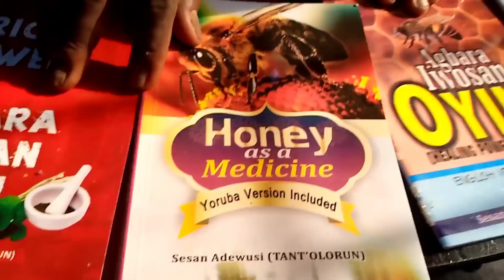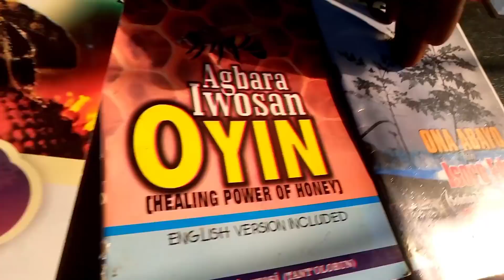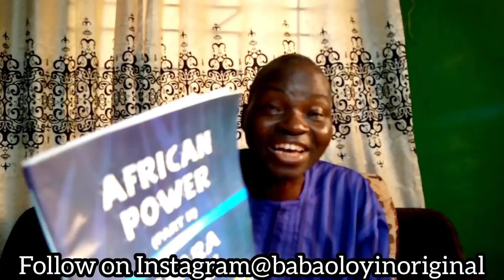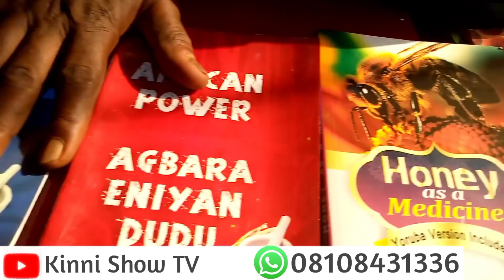DO THIS ON THE 1ST OF JANUARY AND YOU WILL TH@NK G0D LATER.......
African Power Part 2 is available as e-book and hardcopy and the e-book can be sent to your email or Whatsapp after payment has been confirmed.

Follow on Instagram@babaoloyinoriginal